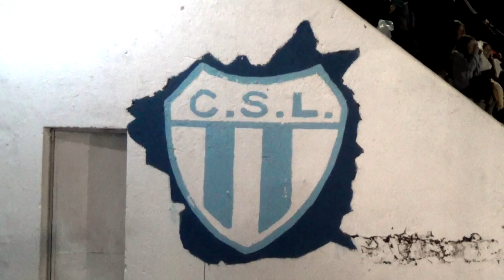Reserva Liga Esperancina: Central 0-0 San Martín (1-4 Penales) (Final)